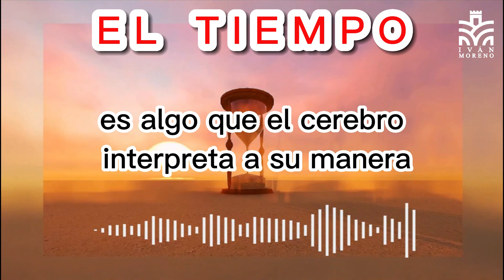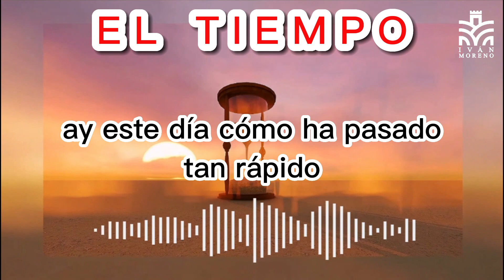ADN, Conciencia Celular y Energía de las Emociones - El tiempo | Iván Darío Moreno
¡Hola soy Iván Darío Moreno! Espero que te guste este vídeo. El tiempo es un recurso valioso que no podemos desperdiciar. Cada momento que vivimos es una oportunidad para aprender, crecer y disfrutar de la vida. Aprendamos sobre cómo el tiempo y su variedad pueden afectarnos. Estos son conceptos que nos fascinan, nos asombran y nos hacen reflexionar sobre nuestra existencia ¿Y a ti qué te pareció este tema?